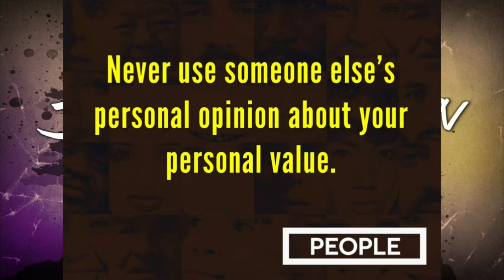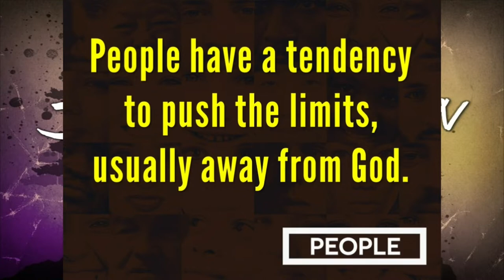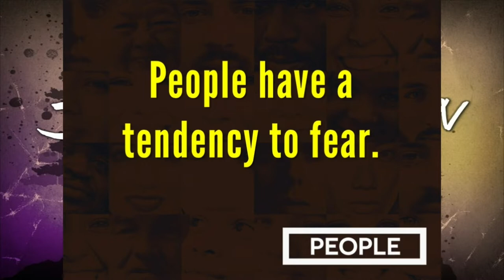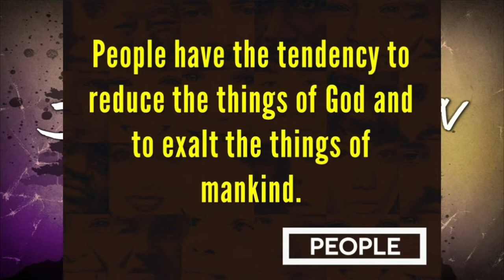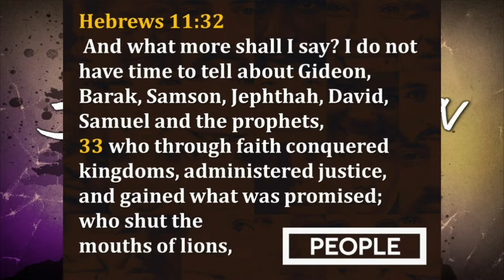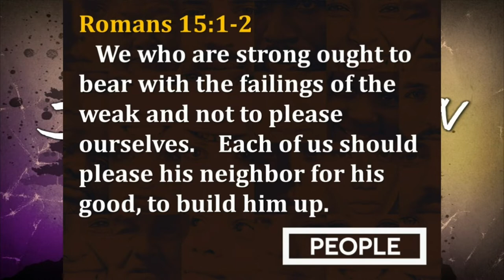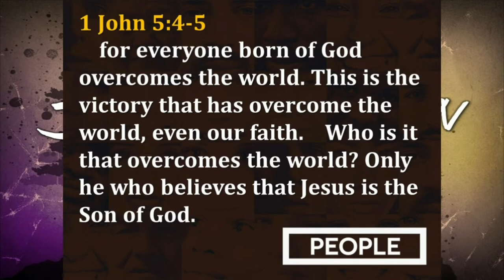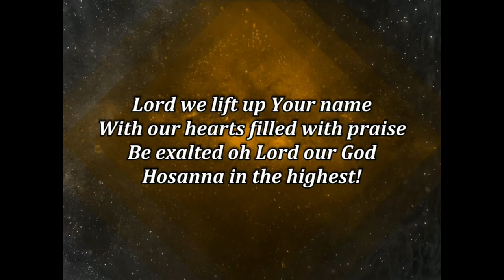People Part 2- Jerry Maston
The Plan of God is in Your Spirit